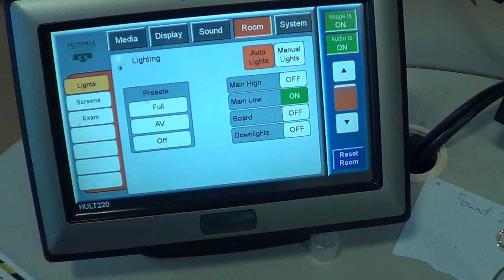Relay-Controlled Lighting in a Vic Uni Lecture Theatre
Just something I thought my lift people would enjoy, as old lifts also use relays.